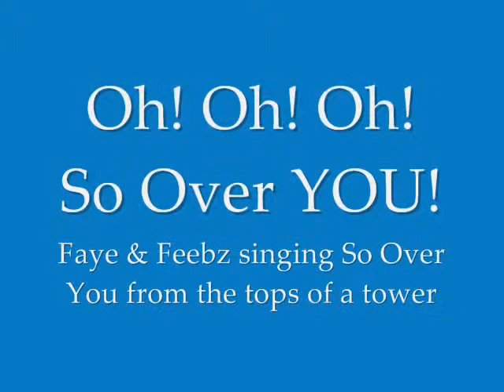The Real Forks Adventure? A Grand Day Out